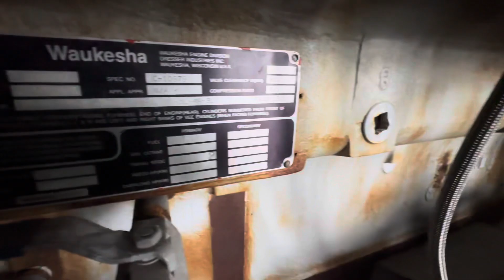19637 - Waukesha L7042GSI Ariel JGK/4 3-Stage Compressor Package